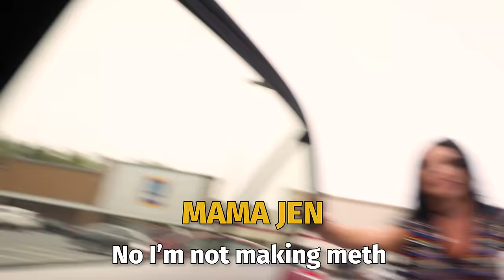I made my mom take a lie detector test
Follow Devorah on OnlyFans @devorahroloff (this is not a joke)

Follow The Walsh Family:
Kennedy(sister): @kennedyclairewalsh
Claudia(sister): @cllaaaudiaa
Jen(mom): @jenthebodypainter
Papa Walsh(dad): @papawalsh7
Devorah(friend): @devorahlazar
Cory(friend): @corywolberg
Nick(friend): @nickzhurav
Alex(brother): @alexspinnichio
Aly(manager): @alysonkatz
Rachel(friend): @rachelnk
Julie(friend): @julianawinters
Marley(videographer): @marleygambrill